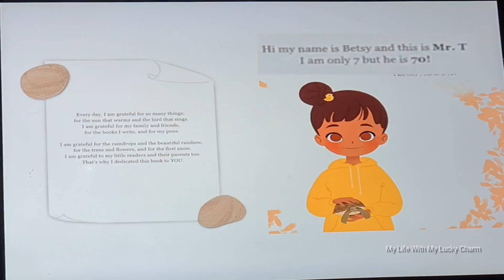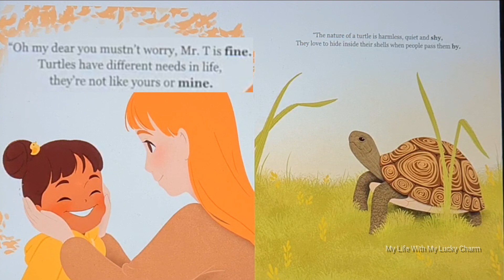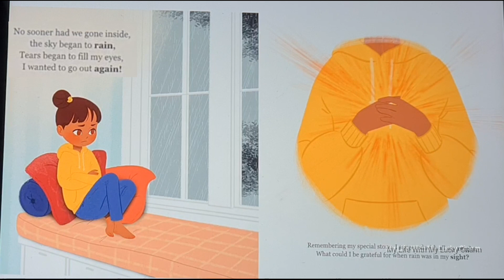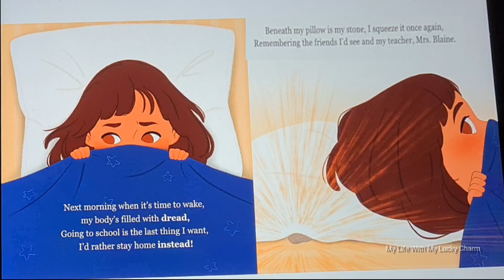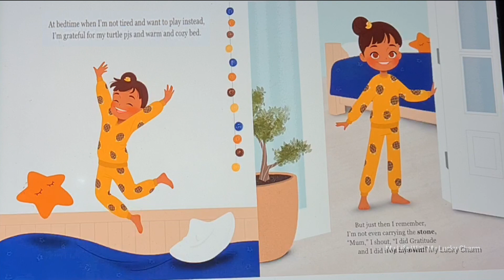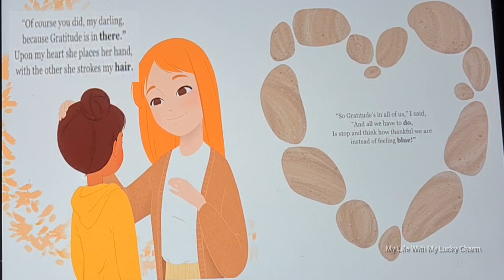ThanksGiving Read aloud For kids | ThanksGiving story in English | Gratitude is My Superpower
Hello Friends,

The best book to read for your kids at school or at home for this Thanksgiving. One of the books that recently made us read multiple times and the message as left a strong impact that we should never forget to count our blessings.

Watch the video and read along with this book. I am sure you will love it too.

Here is the link to our other interesting Read alouds

Related search
gratitude books for kids
Thanksgiving day 2021
Best Thanksgiving read alouds
Read aloud story for kids
Gratitude is my super power
Interesting stories for kids in english
Thanksgiving stories
Moral stories for kids in english
Thanksgiving books for kids in english
Thanksgiving stories for kindergartens
Thanksgiving stories for graders
Best Thanksgiving stories